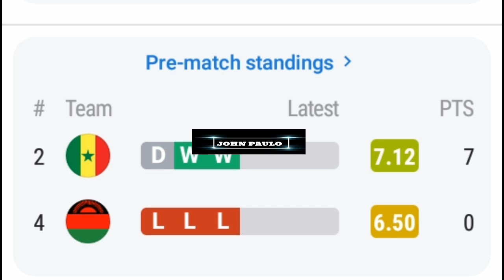🔴[LIVE] Malawi vs Senegal | African Cup of Nations 2025 Qualifiers | Match Live Today